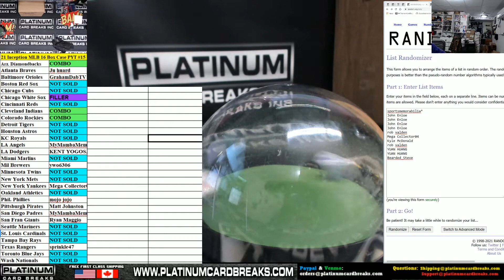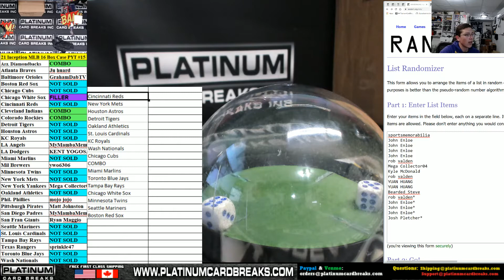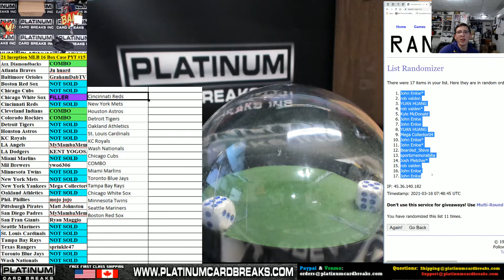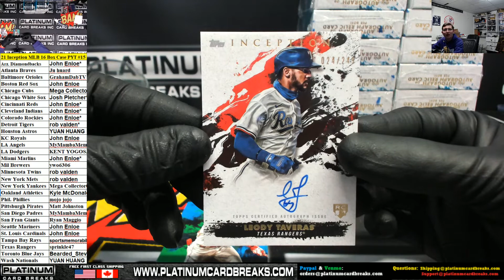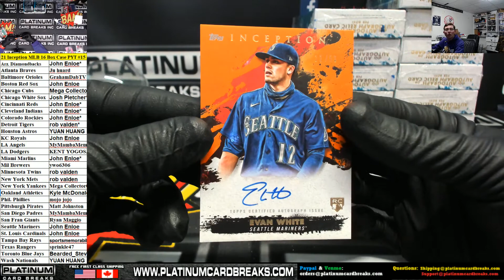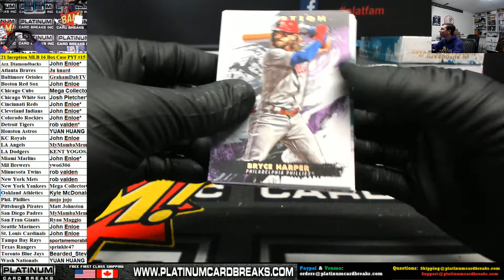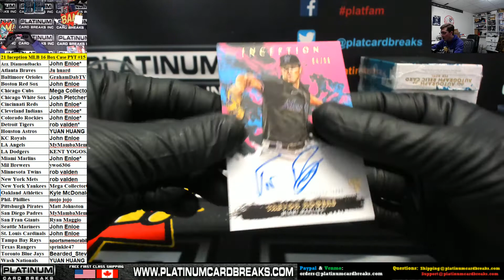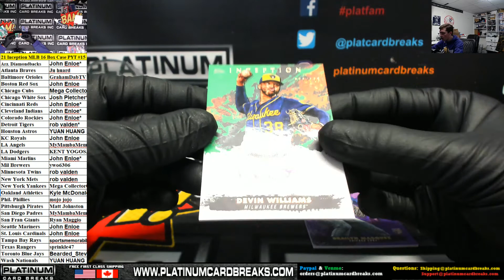2021 Topps Inception Baseball 16 Box Case PYT #15